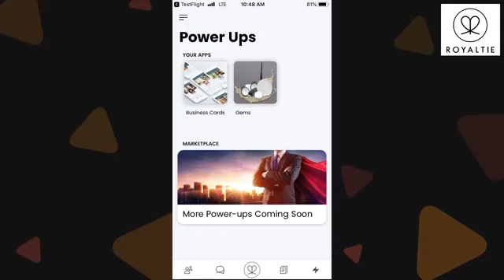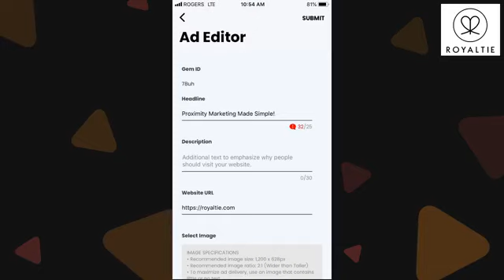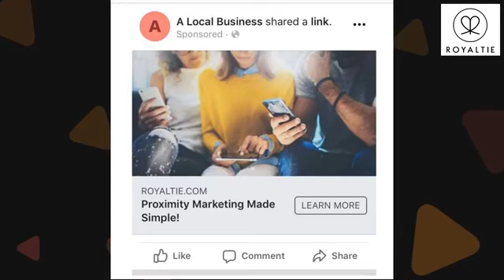Royaltie Notification Network, How To Program Your Royaltie Gem In The Back Office! Live Demo!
Royaltie Notification Network, see how to program the Royaltie Gem in the new back office update demo by our Ceo.

The Royaltie Gem and the Royaltie Notification Network can help out your proximity marketing business and help keep you afloat and your customers happy. Do not lose your business or your customres because of Google shutting down the Nearby platform. Royaltie is offering the best solution to this problem and can give you and your clients the smoothest transition in this time of change. The other solutions are not going to work, people are not going to download a app on to their phone so they can see ads. Its's not going to work. We have the best solution and I suggest that you make the move now and keep your clients happy.

Royaltie Nearby Network is coming. Join Royaltie now to beat the price increase, our Royaltie gems will continue  to reach cellphones without the need of having prospects to downlload any additional apps on their phone to see our notificaions.
The price increase will not effect current members or new members who sign up before December 1st when these upates take place.

Royaltie Gems ads will now show on Iphones with the new updates. Google is shutting down there Nearby notifications sending shockwaves through the proximity marketing industry. But as always Royaltie is once again leading the way while everyone else is trying to play catch up.
Google announced that on December 6th they will be eliminating Nearby. Royaltie prepared for the posibility of this happening and has always been looking for other options. Well the time is here now and Royaltie has a plan in place.

Prospects will not need to download a app to see our notifications. Our notifications will appear on cellphones through already existing apps on cellhones and the Gems will trigger the notification being seen.
Apps and websites like Yahoo, Aol, Forbes, Usa Today, Facebook And CNN for example!
Also Royaltie now will be reaching into China which is Huge!
These changes will be takinf effect Devember 1st and there also will be a price increase but not for existing members. So get grandfathered in to today at todays current prices!

This is very powerful and groundbreaking. I'm supper excited about what is to cme from Royaltie.
So now is the time to join Royaltie and position yourself for the windfall of clients that is to come.